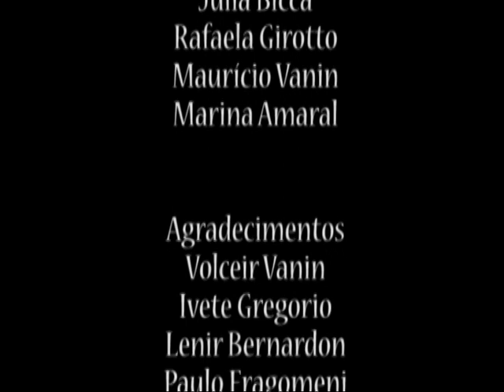Johann - II Festival de Cinema Integrado UPF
Livre adaptação do conto de Álvares de Azevedo.
Uma briga de bar desencadeia uma série de crimes, com um final trágico.
Ganhador do prêmio de Melhor Fotografia.

Este curta é uma produção acadêmica, sem fins lucrativos.